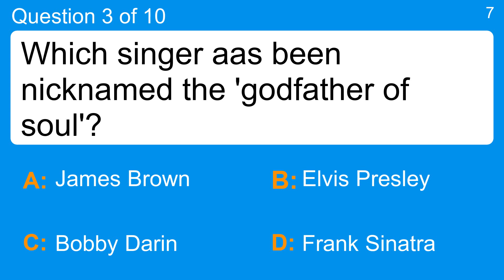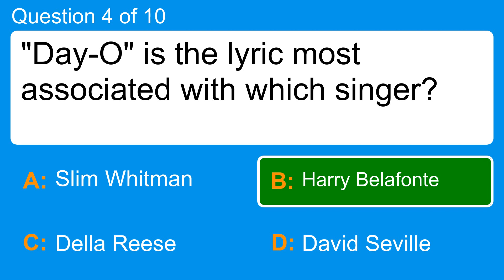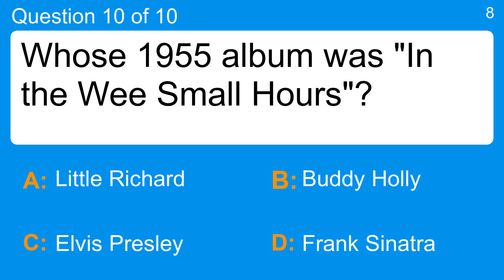1950s Song Quiz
Question 1 : Which singer was drafted into the US Army at Fort Chaffee, Arkansas in March 1958?
 Answer a: Bill Haley
 Answer b: Elvis Presley
 Answer c: Fats Domino
 Answer d: Jerry Lee Lewis

Question 2 : Which music artist had hits in the 1950s with songs like "Whole Lotta Shakin' Going On" and "Great Balls of Fire"?
 Answer a: Buddy Holly
 Answer b: Fats Domino
 Answer c: Jerry Lee Lewis
 Answer d: Ray Charles

Question 3 : Which singer aas been nicknamed the 'godfather of soul'?
 Answer a: Bobby Darin
 Answer c: Frank Sinatra
 Answer d: James Brown

Question 4 : "Day-O" is the lyric most associated with which singer?
 Answer a: David Seville
 Answer b: Della Reese
 Answer c: Harry Belafonte
 Answer d: Slim Whitman

Question 5 : Which musical features the songs 'Maria', 'America', and 'Somewhere'?
 Answer a: Guys and Dolls
 Answer b: Singin' in the Rain
 Answer c: South Pacific
 Answer d: West Side Story

Question 6 : What was Little Anthony's backing band?
 Answer a: The Imperials
 Answer b: The Royals
 Answer c: The Emperors
 Answer d: The Crowns

Question 7 : Which precious stone was a hit for Richard Hayman?
 Answer a: Diamond
 Answer b: Emerald
 Answer c: Ruby
 Answer d: Sapphire

Question 8 : Who sang about a secret love in the 50s?
 Answer a: Connie Francis
 Answer b: Doris Day
 Answer c: Patti Page
 Answer d: Rosemary Clooney

Question 9 : Who recorded "It Doesn't Matter Anymore" in 1958?
 Answer c: Little Richard
 Answer d: Tony Bennett

Question 10 : Whose 1955 album was "In the Wee Small Hours"?
 Answer d: Little Richard